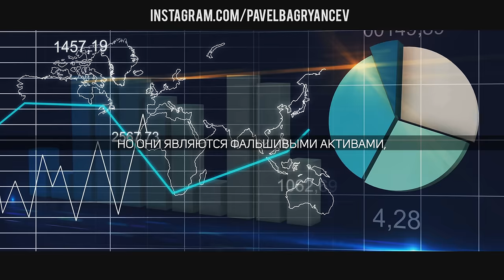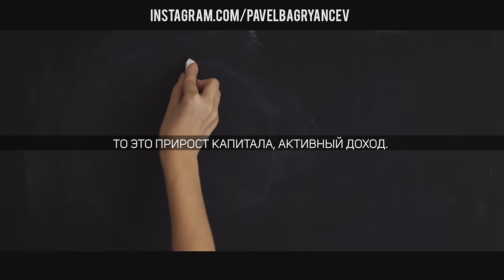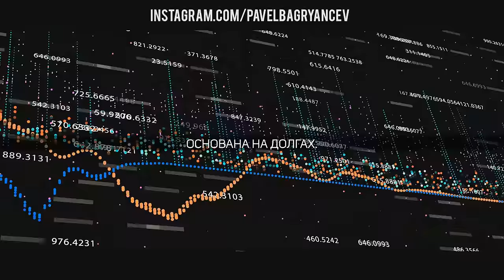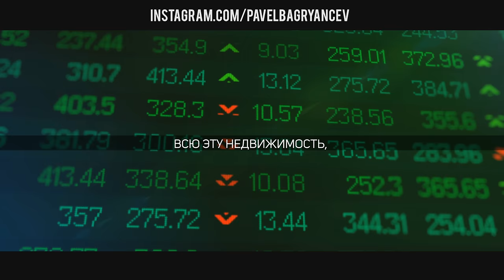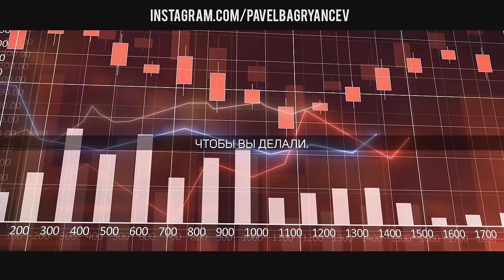Роберт Кийосаки - Бедность Не Случайность. СМОТРЕТЬ ВСЕМ! Отрезвляющее интервью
🔥Этот канал раскрутила наша команда. Продвинем вас в ТОП➡️ ✅ Твой путь к финансовой свободе
Пожалуй, не найдёшь человека, которому не знаком Роберт Кийосаки. Современный мир полон богатых и успешных людей. Кто-то рождается таким, а кто-то приходит к этому. Роберт Кийосаки - американский предприниматель, инвестор, писатель и оратор-мотиватор. Автор ряда книг по инвестированию, включая бестселлер «Богатый папа, бедный папа».
Кийосаки, на мой взгляд, перевернул современный финансовый мир!
Очень интересно ваше мнение, кто он такой, Роберт Кийосаки: везунчик или гений?